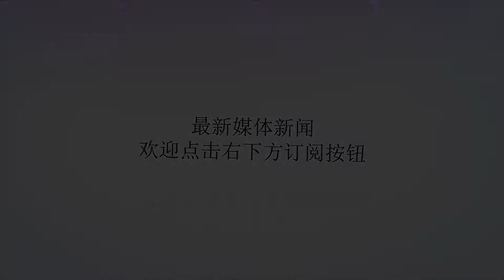小伙找个280斤胖妞做女朋友，大家看完却都纷纷羡慕他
谢谢！近日美国一位小伙交到一位280斤的胖妞做女朋友，在网上秀恩爱之后，很多网友却表示对小伙羡慕不已。女子虽然体重高达280斤，但一定没有影响到他们之间的感情，两人在一起非常的幸福。大家可以发现虽然这个胖妞很胖，但颜值却不低，这个姑娘称自己对甜食完全没有抵抗力，所以导致体重一直在上涨，虽然体重一直在涨，但完全没有影响她的日常生活。